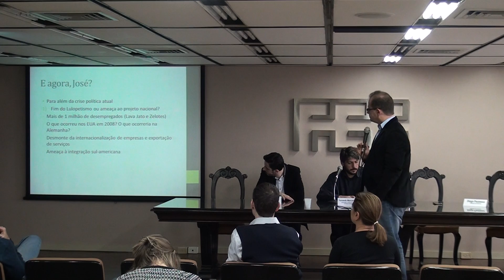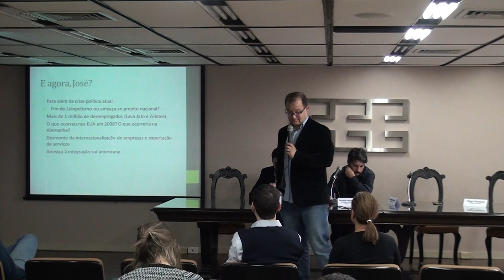Panorama Internacional FEE 07/09 - Diego Pautasso